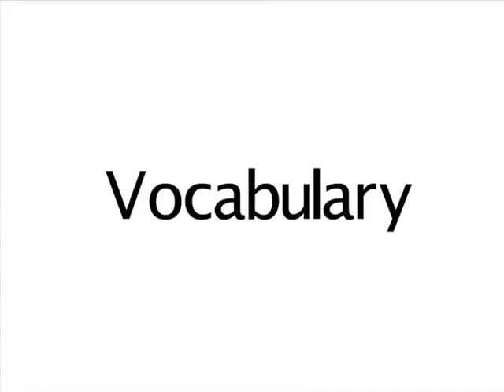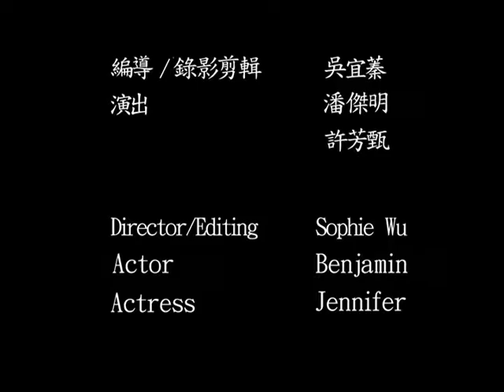鳳甲國中一分鐘英語表演 Part8 (字幕)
鳳甲國中「一分鐘英語」表演。第八集,暖笑話。

由潘傑明、許芳甄演出。吳宜蓁編劇/指導/攝影/剪輯/上傳。